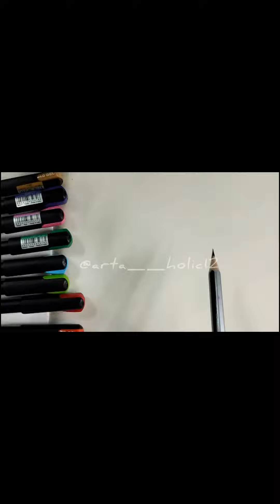Border Designs✨Colourful borders✨Floral designs✨Easy step 👉comment the design you want me to post